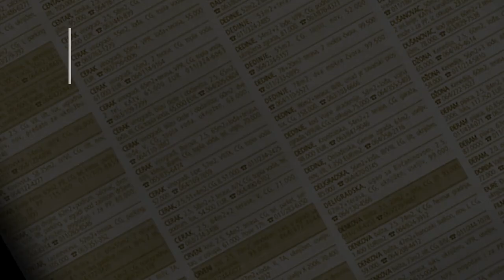prodaja stanа CukarickaPadina 61m Strugarska - Beograd